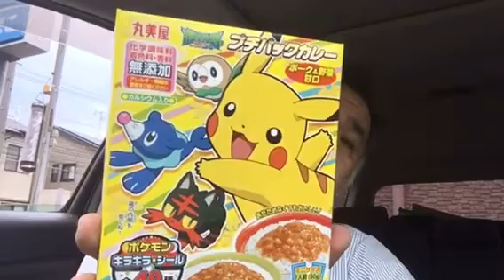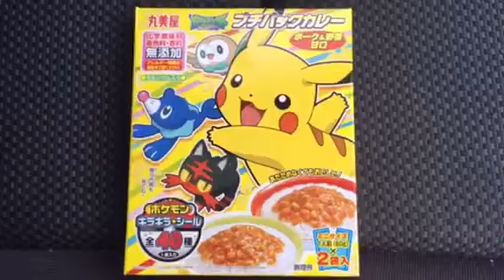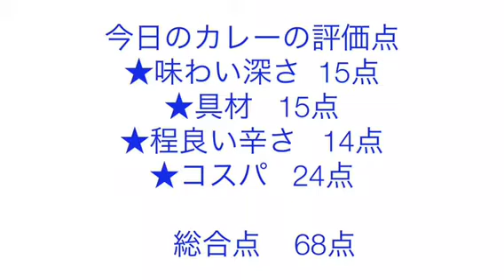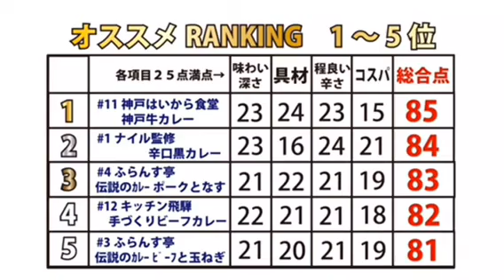【365日レトルトカレーを食べ続けるオッサン season2】#275 ポケットモンスター サン&ムーン プチパックカレー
2017年10月1日！ちいさなお子様向けのカレー！！ポケモンのプチパック！